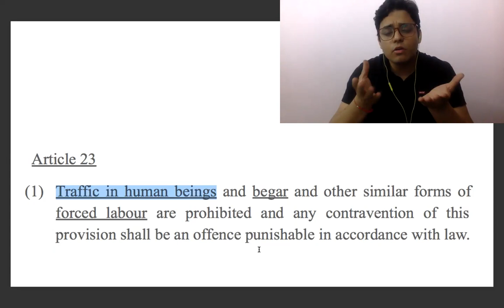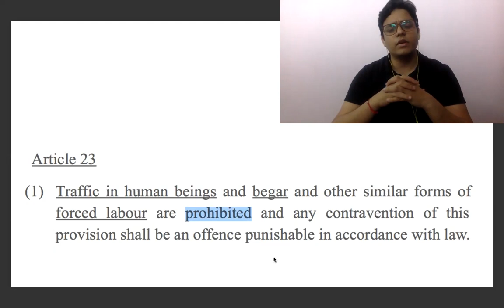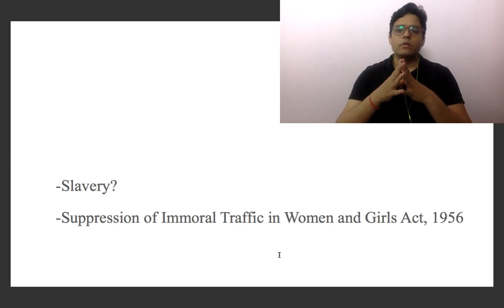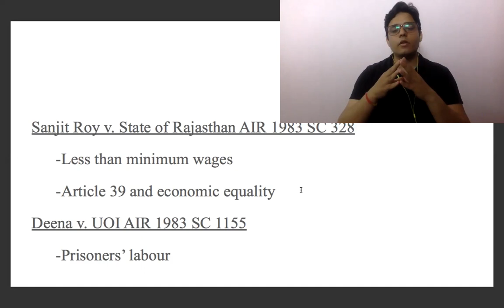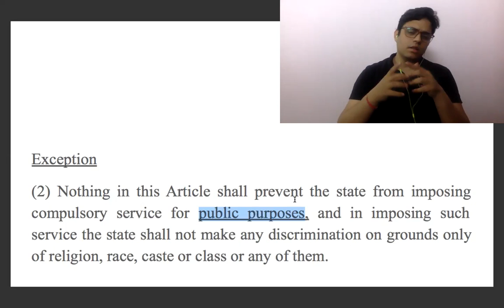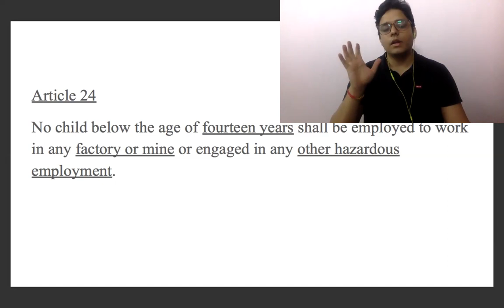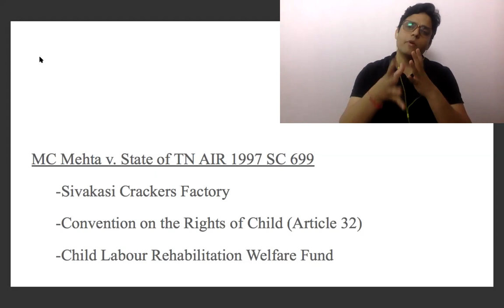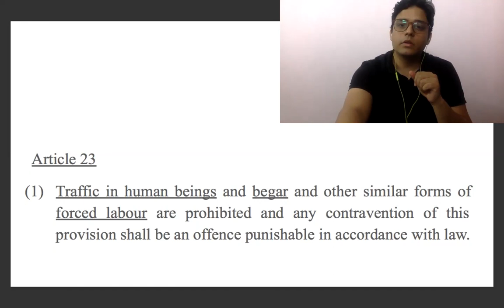Constitutional Law (Article 23 and 24) I Telegram Link in Description